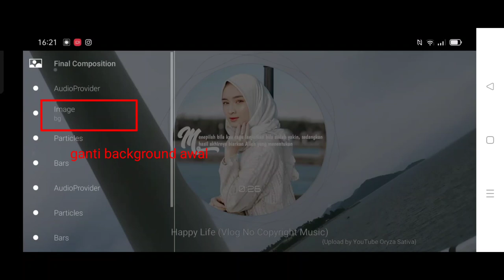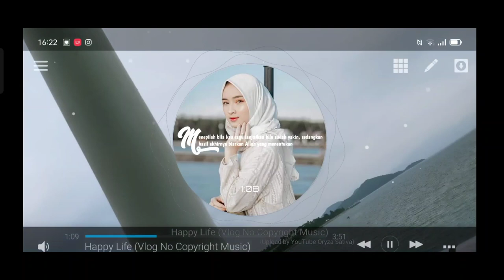Avee Player Template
Liner template file dikolom komentar jika mau mmcoba.